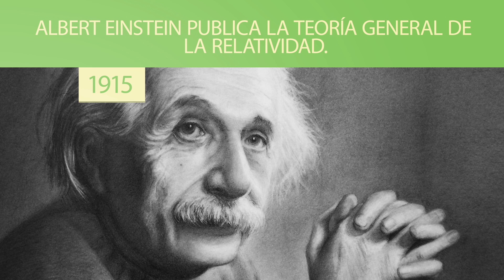BITÁCORA 2 DE DICIEMBRE .- TELEMAR CAMPECHE